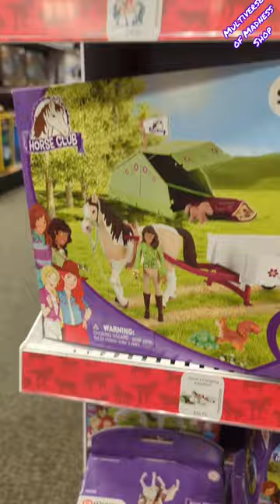BARNES & NOBLE WALKTHROUGH!! OMG| *SCHLEICH TOYS#shorts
MACY'S SHOE SHOPPING DESIGNER BRANDS * SHOP WITH ME
MACY'S SALE COOKWARE SET ALL-CLAD Martha Steward | SHOP WITH ME
MACY'S COOKWARE SET ON SALE | SHOP WITH ME
MACY'S KITCHENWARE COOKWARE SET POTS AND PANS | SHOP WITH ME